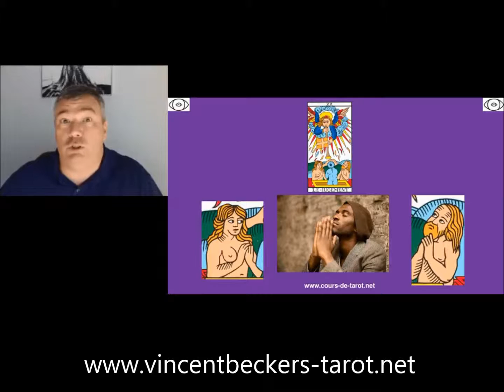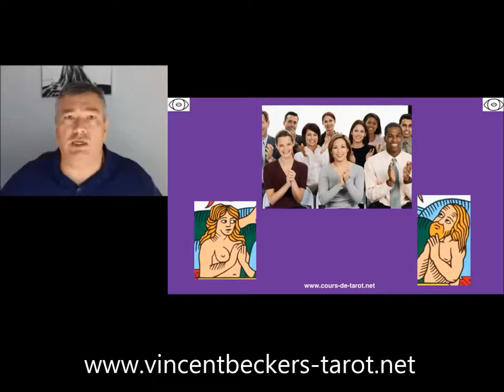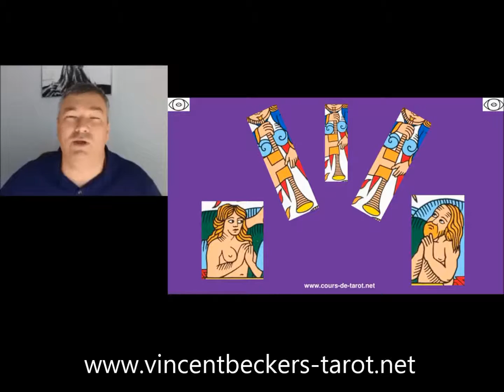cours tarot gratuit en ligne, intro carte jugement, vincent beckers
Cours de tarot gratuit en ligne, avec Vincent Beckers
Tirage du tarot de Marseille gratuit en ligne
Les cartes du tarot, vu sous l'angle du développement personnel, de la psychogénéalogie et des phénomènes transgénérationnels en tirage avec les cartes du tarot de Marseille